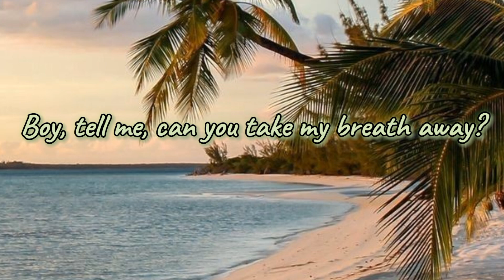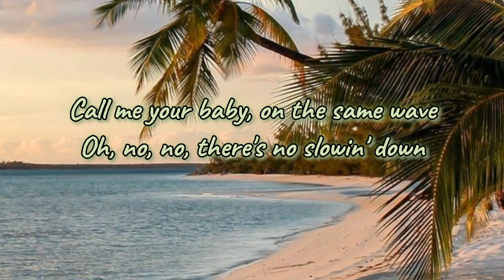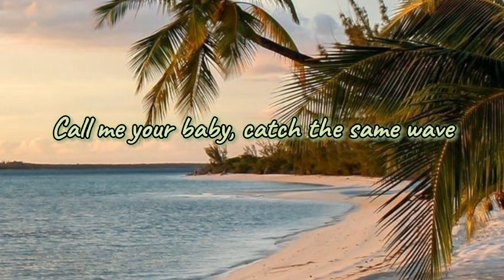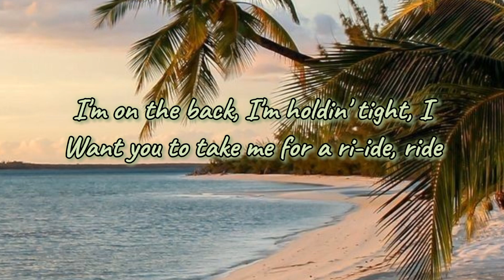Harleys In Hawaii - Katy Perry | Sped up version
Lyrics:

Want you to take me for a ri-ide, ride
No, no
You and I (you and I, I)

Source: Musixmatch

Songwriters: Katy Perry / Jacob Kasher Hindlin / Johan Jens Erik Carlsson / Charlie Puth

Harleys In Hawaii lyrics © When I'm Rich You'll Be My Bitch